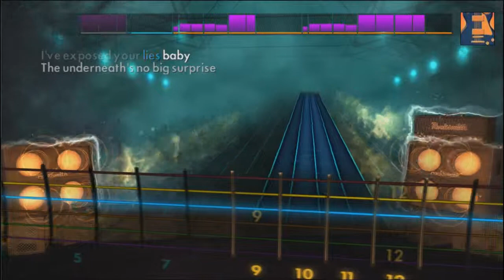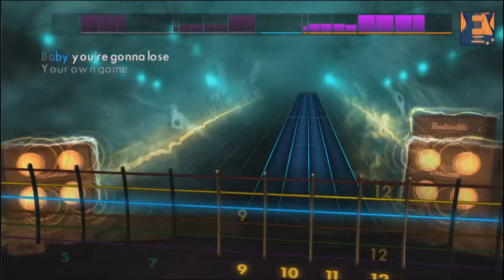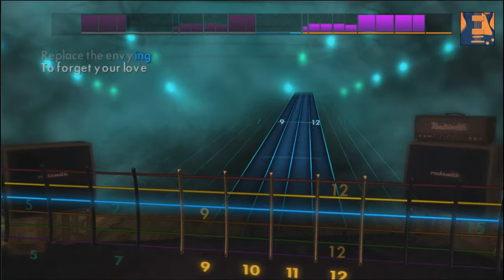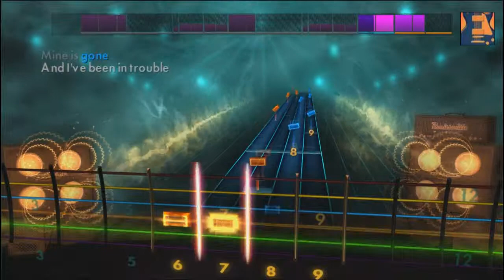Rocksmith 2014 - MUSE - Plug In Baby (Lead)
After being a huge fan on Guitar Hero series, and dabbling on guitar in real life. it was only a matter of time till i picked up Rocksmith! AND WHAT A GAME!!!
Novice? Amateur? Pro? ROCK GOD??? this games for you!!